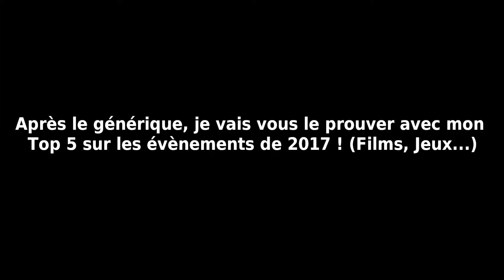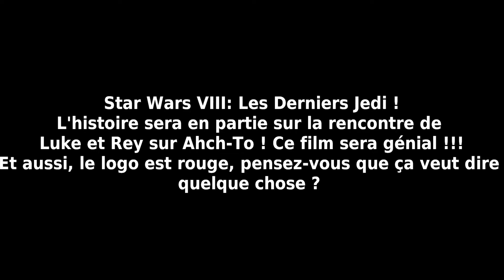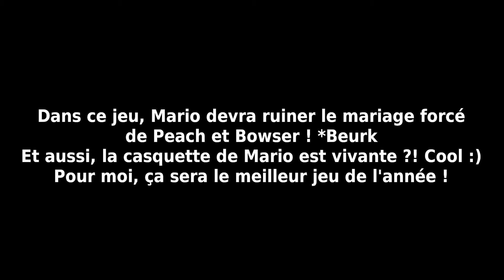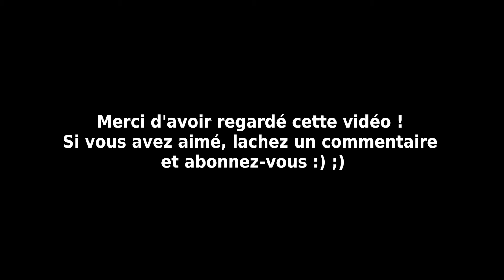Top 5 des meilleurs évenements de 2017 (Version Française)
2016 n'était pas vraiment une bonne année, mais je pense que 2017 sera meilleure !
Dans cette vidéo, je vous rappellerai tout en 2017 et ce sera génial !!! La vidéo est sortie également en Anglais ;)